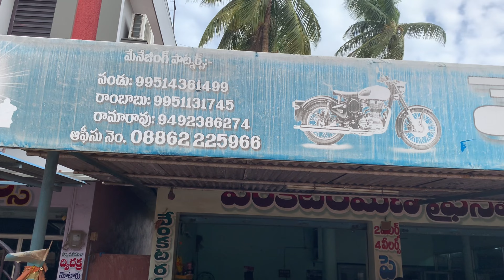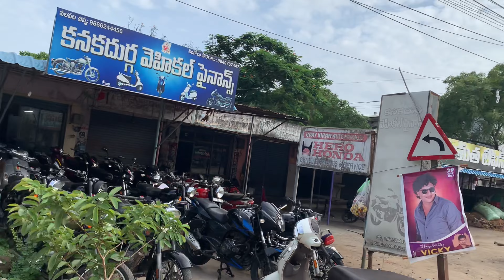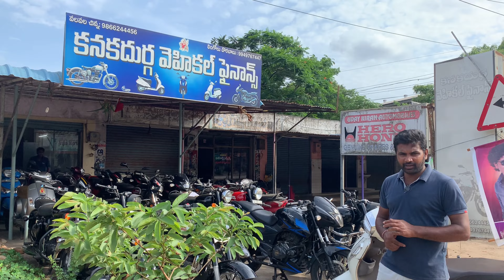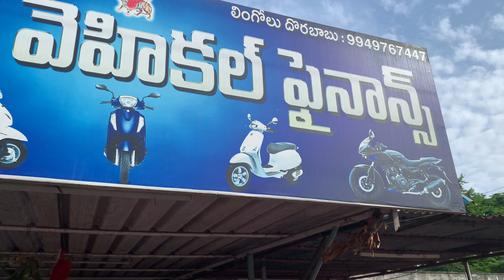Andhrapradesh Dr Br Ambethkar Konasema jilla Malikipuram Village Low cost bikes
ఎవరైనా కొత్త బండిలాంటి మంచి బళ్ళు కొనాలి అనుకునే వారికి ఈ మలికిపురం బళ్ళు బాగా నచ్చుతాయి అందుకే ఇక్కడికి బళ్ళు కోసం ఎక్కడెక్కడి నుంచో వస్తారు